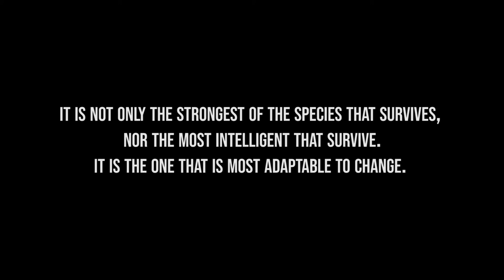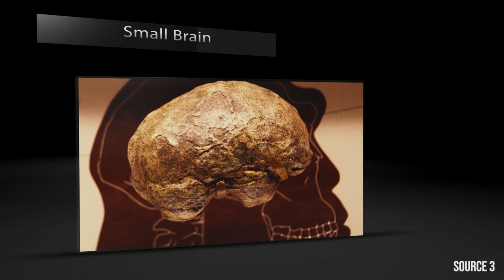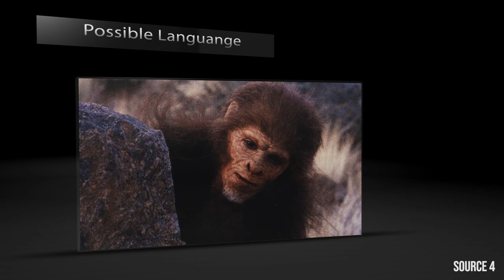On Human Evolution #3 (featuring Peachyfiend)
The third installment for the human evolution is here. Special guest YouTuber PeachyFiend has decided to perform a collaborative narration for this project. You can visit her channel below:

Bravely Default - Silence of the Forest -- Revo